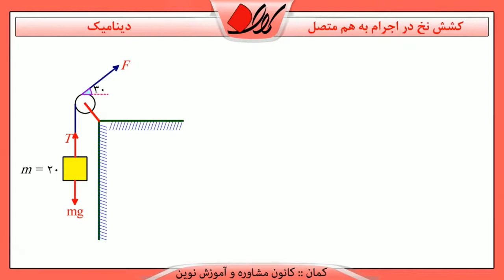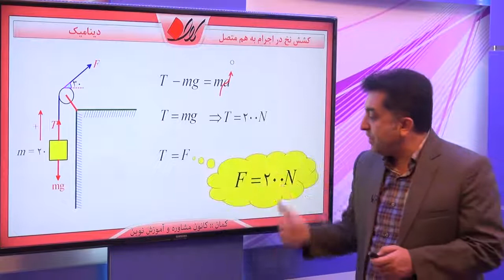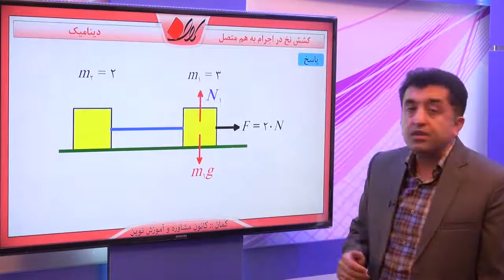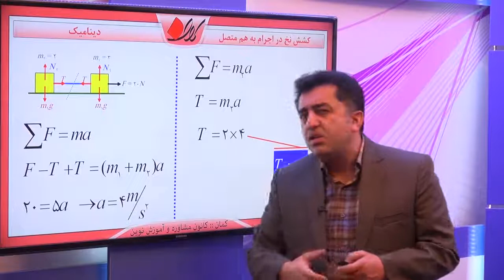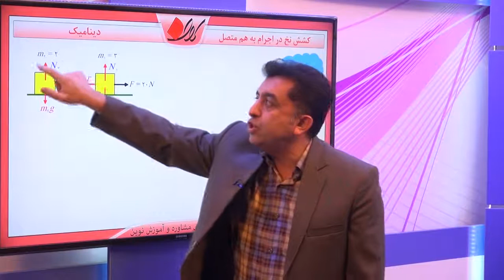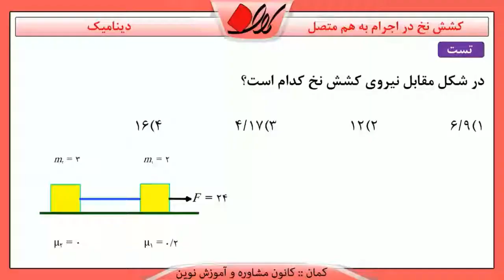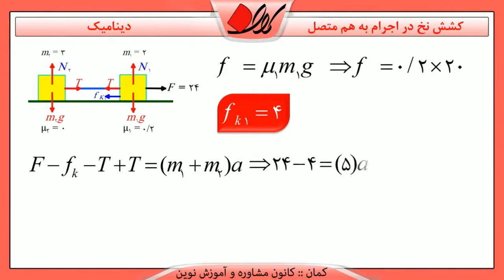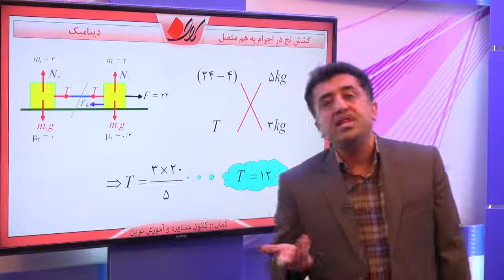فیزیک دوازدهم فصل دوم دینامیک محاسبه کشش نخ و نیروی فنر در اجرام به هم متصل کشش نخ در اجرام